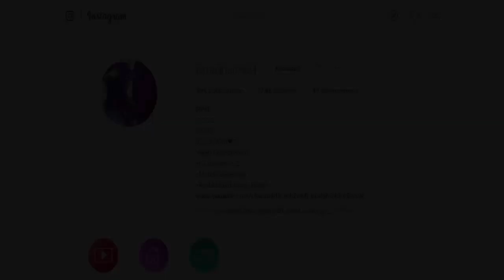Luka Jovic ●Welcome To Real Madrid 2019●